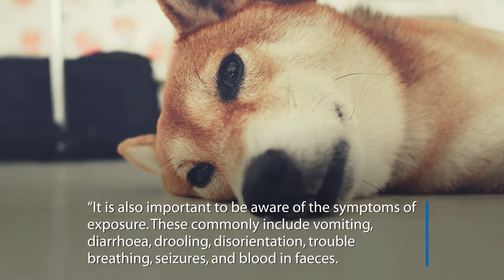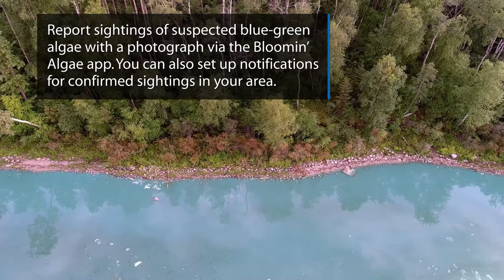Vets issue warning to all dog owners after death of cocker spaniel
Concerns have been raised about a potentially deadly threat to dogs lurking in rivers and ponds this summer.

The British Veterinary Association has sounded its annual warning about toxic blue-green algae growth over the coming months.

It comes after algal bloom sightings in lakes, ponds or rivers in around 50 locations across the UK, as identified by the UK Centre for Ecology and Hydrology’s (UKCEH) Bloomin’ Algae app. The BVA has urged owners to keep dogs on a lead around fresh water.